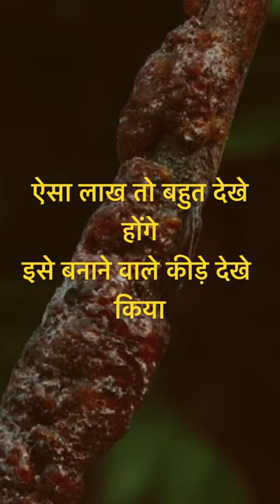लाख कीट, lac insect